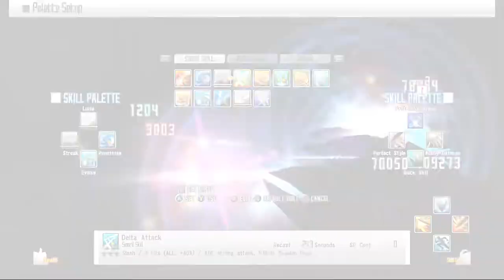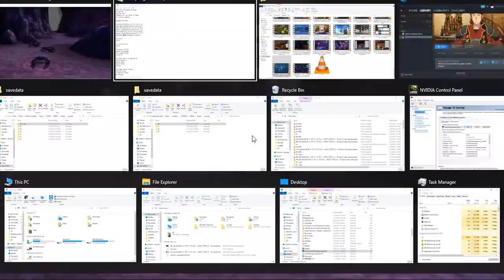ZDC NA SAO RE HF ソードアート・オンライン －ホロウ・フラグメント－ PC Part 215 New Area Exploration Continued 4 + 1 NHM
A 2 Bar Boss Beat Hollow Mission that is.